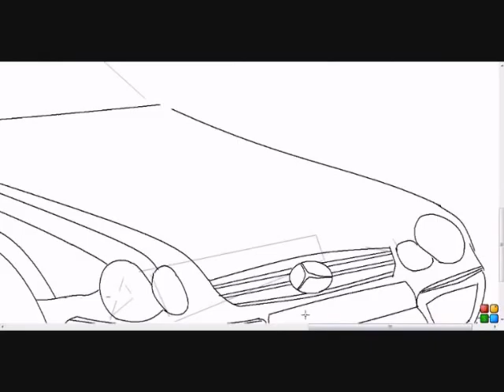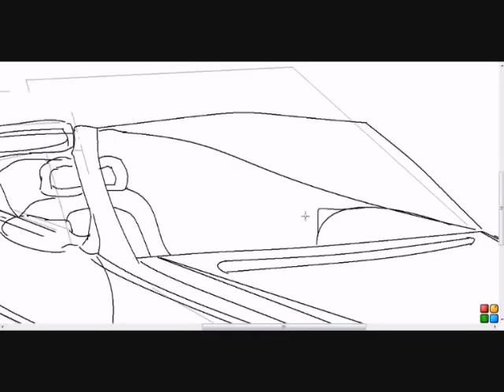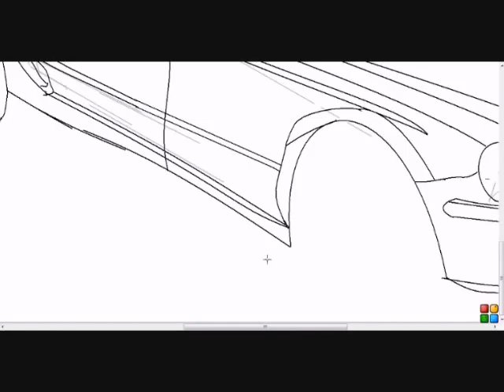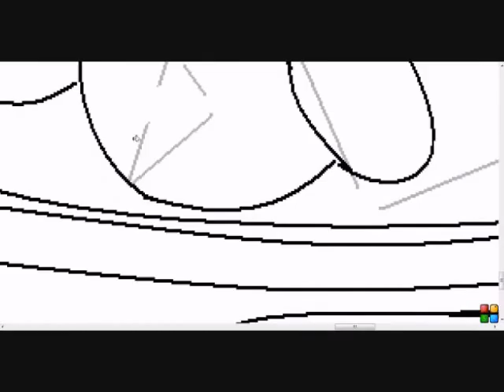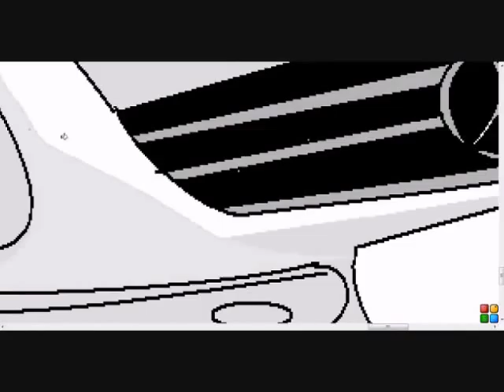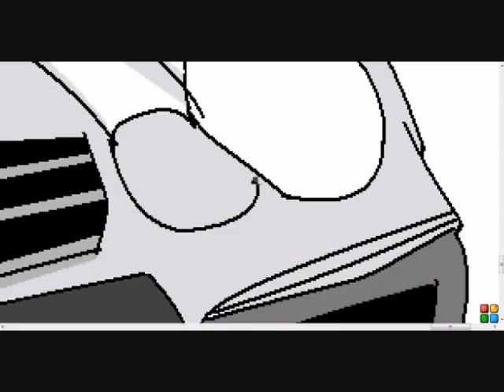drawing a mercedes on ms paint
drawing a mercedes